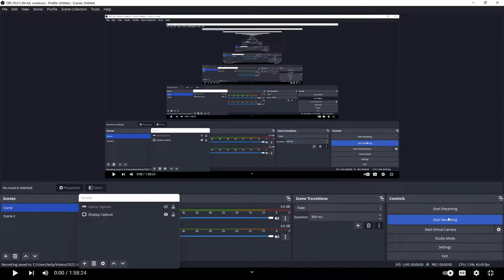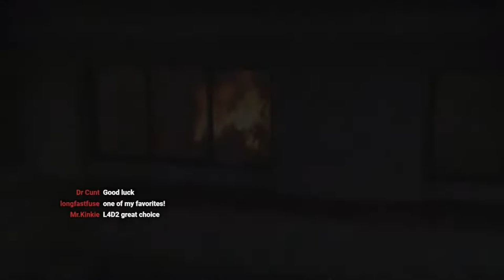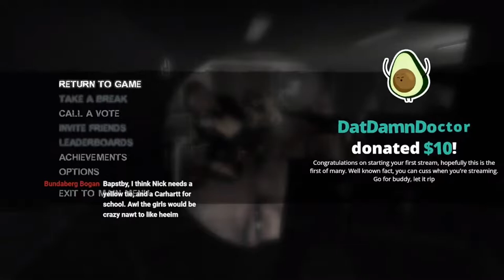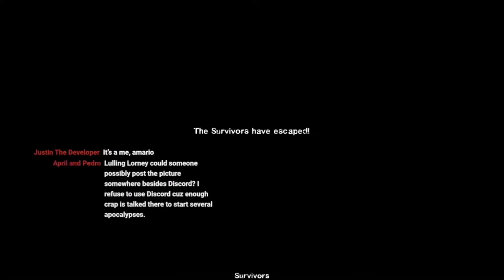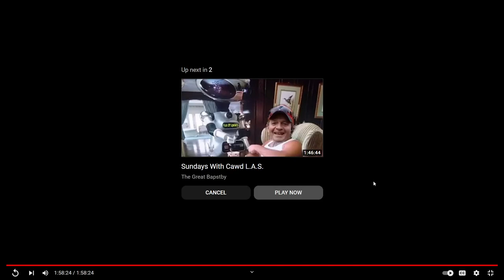my first stream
this is a reupload from the channel I streamed this on
(also audio warning when I boot game up